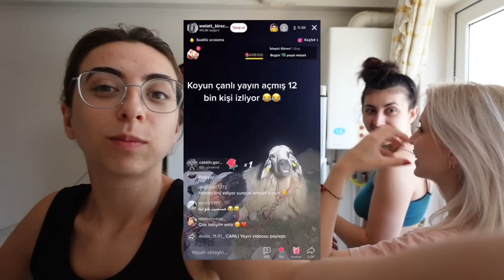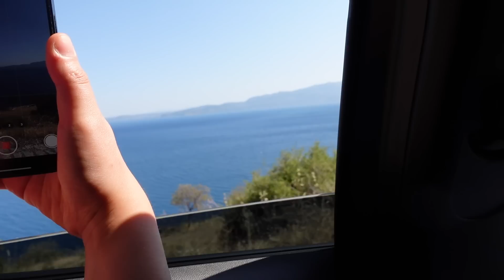ASOS VLOG⛱|| Kızkıza tatil 💁🏻‍♀️Bayramın ilk günü🍬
Yorumlarda bizimle fikirlerinizi paylaşırsanız çok mutlu oluruz.